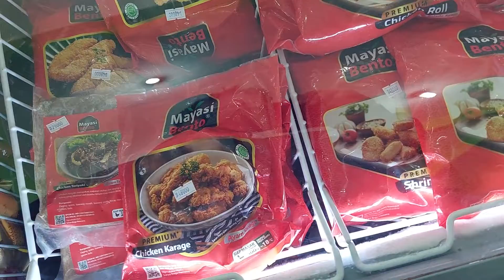Mayasi Bento Purbalingga di Toko Hikmah Buah Tugu Knalpot Purbalingga Hokben Purbalingga Hoka Hoka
Mayasi Bento Purbalingga di Toko Hikmah Buah Tugu Knalpot Purbalingga Hokben Purbalingga Hoka Hoka Bento Purbalingga Kuliner Jepang Purbalingga pemesanan whatsapp